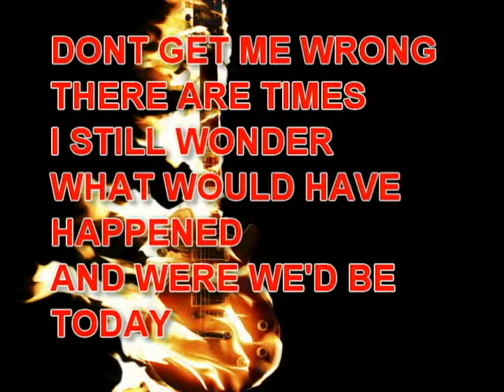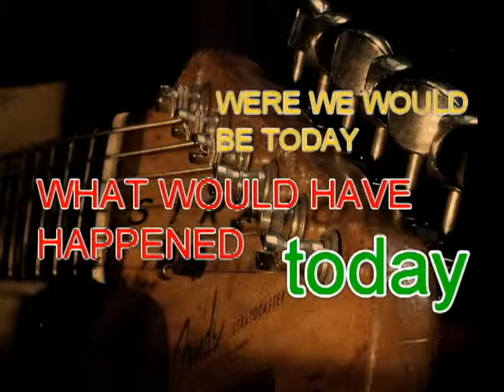(video) Dont Get me Wrong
New video "DONT GET ME WRONG" by Top Reverbnation Recording Artist Jonnie Paul from JPBB. This song reflects an organic feeling with the mix of vocals and several guitar parts as well as Keyboard, Synthesizer and mixed and mastered at Ultra Blue Jam Studio